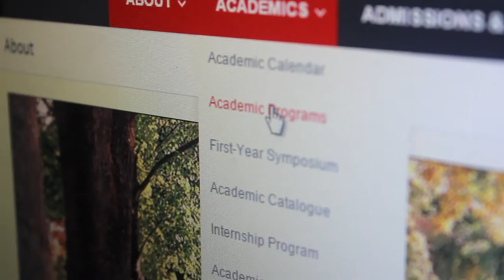Introducing Belmont Abbey College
A brief overview of Belmont Abbey College, a private, Catholic, Benedictine institution in Belmont, North Carolina just 10 minutes from Charlotte.